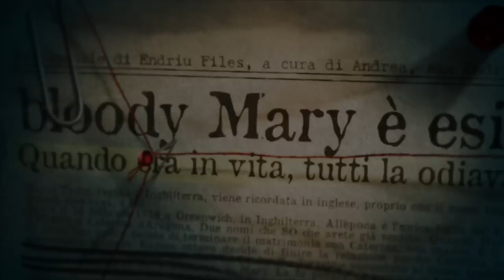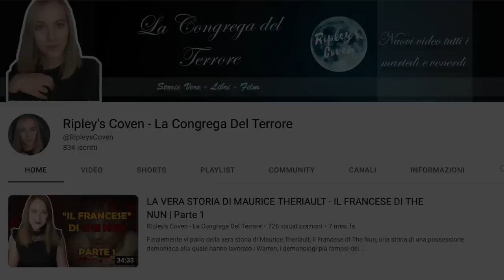CHI È DAVVERO BLOODY MARY?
Bloody Mary... Bloody Mary... Bloody Mary... ma chi è davvero Bloody Mary?
Canale di RIpley's Coven: @RipleysCoven
📺 Ecco qualche video simile per te: